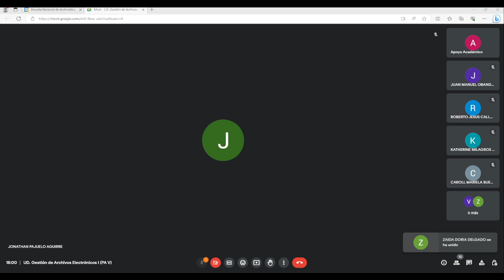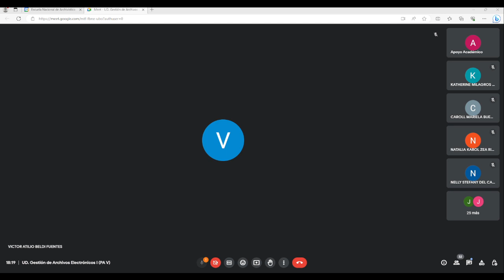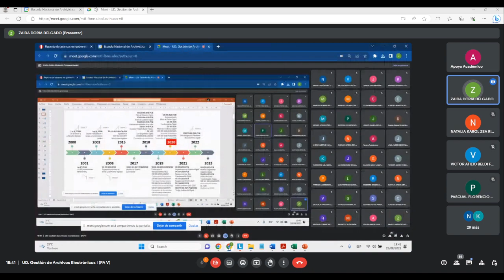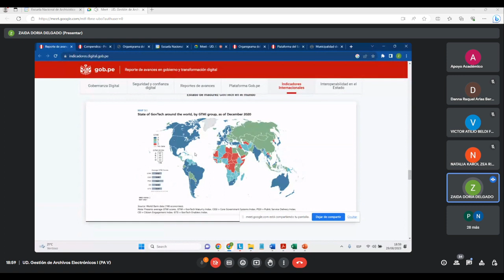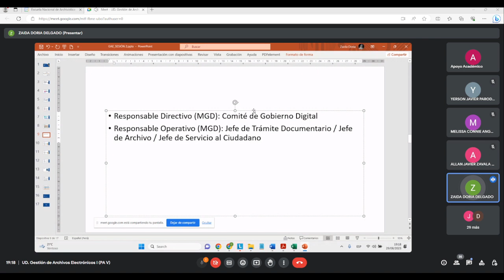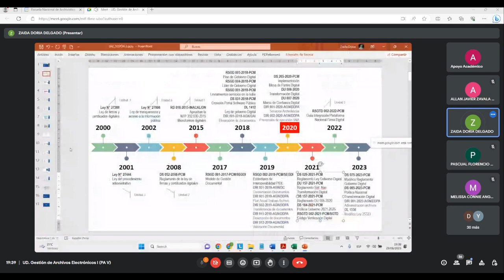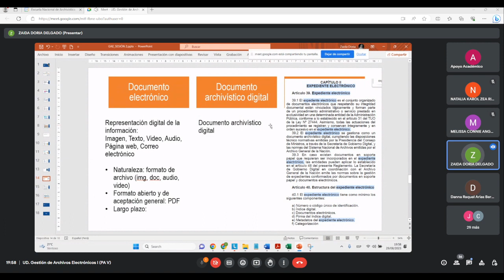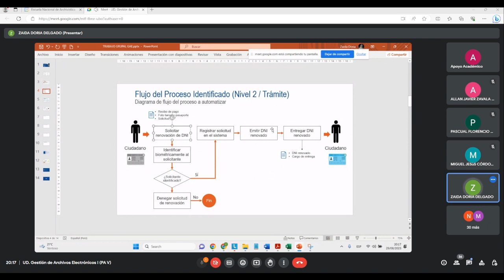GESTIÓN DE ARCHIVOS ELECTRÓNICOS, martes 29 de agosto